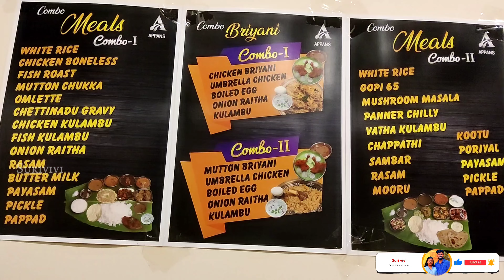Appans Restaurant - Online Order, Catering Service & Party Hall in Sivakasi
66, Kamak Rd, Parapatti, Sivakasi, Tamil Nadu 626123

The last two pictures speak for itself ;). (Nothing remains in the plate) Always my first choice of restaurant in Sivakasi. Appans group of restaurants has been maintaining the taste the same way it started.

The ambience, taste, service has always been the same.

Must try:
Parotta, Mughalai Chicken (Gravy), Punjabi Chicken (dry)